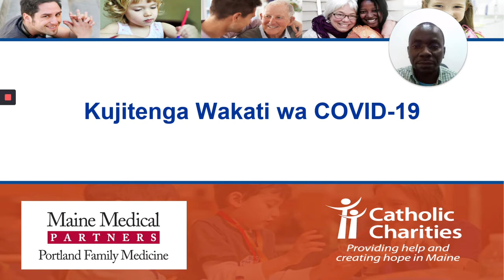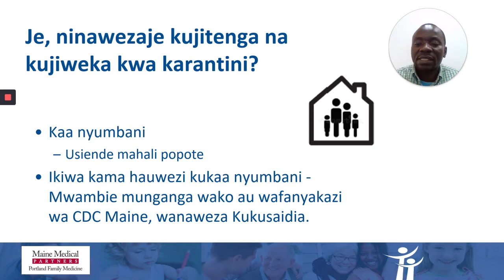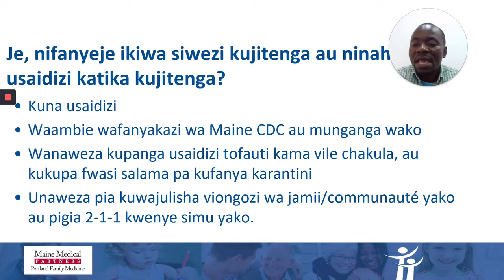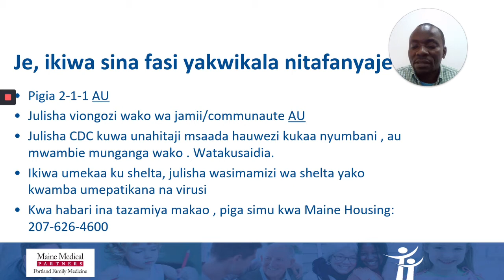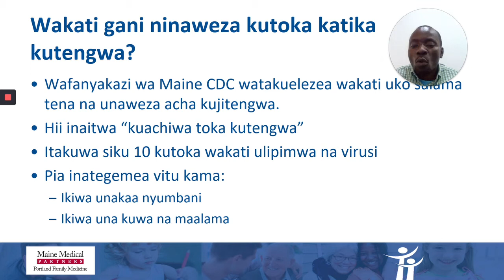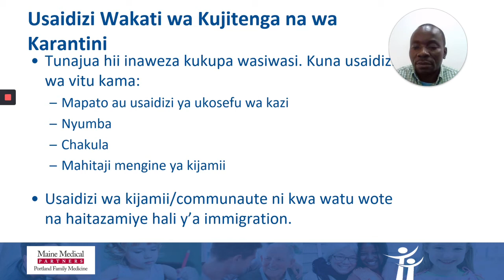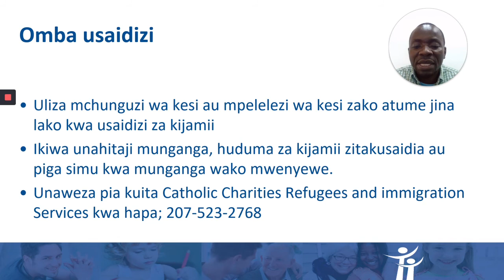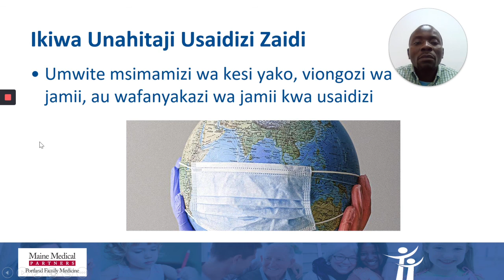How to Isolate Swahili